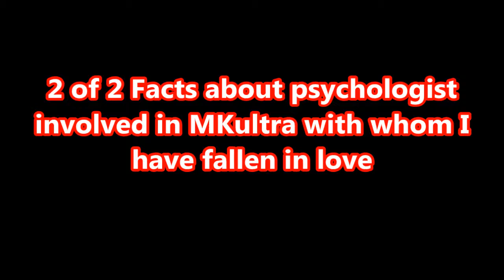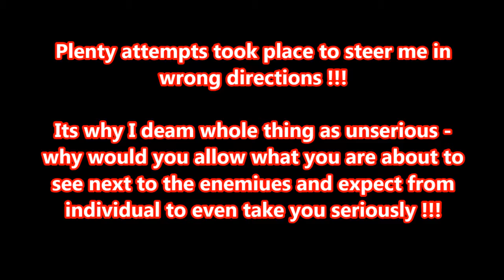2 of 2 Facts about psychologist involved in MKultra with whom I have fallen in love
Just Google Auser Times...